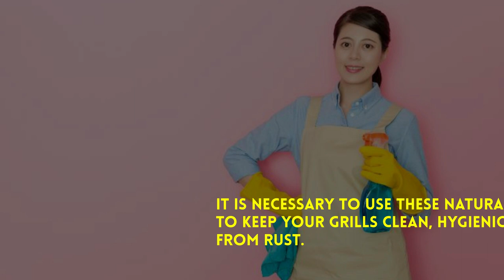How To Clean Rusty Grill Grates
Rust can form quickly on your grill grates if you do not maintain and clean them properly. Therefore, it is necessary to use the above natural methods to keep your grills clean, hygienic, and free from rust. Once your grills are rust-free, you can enjoy delicious barbeque meals and prolong the grill’s life. To know more, check out the link shared